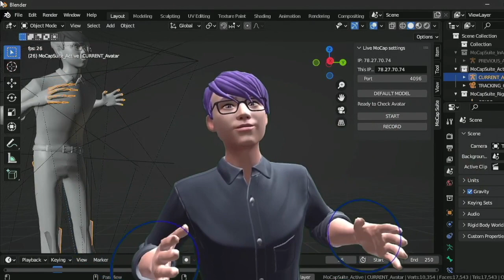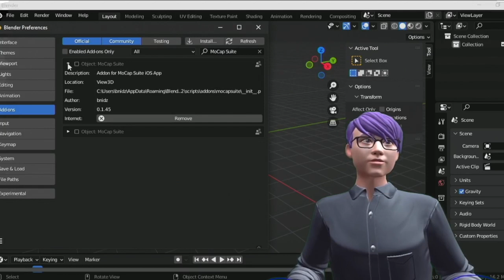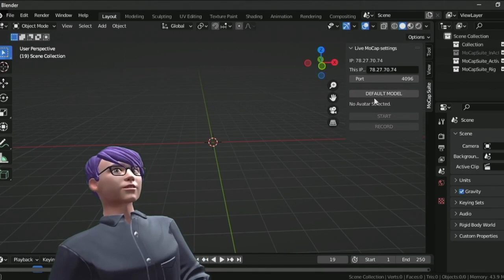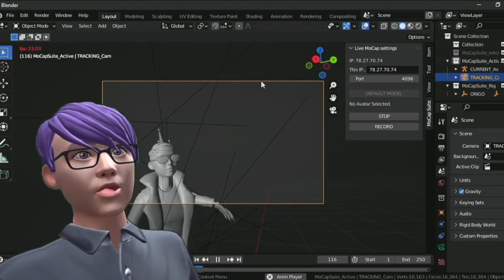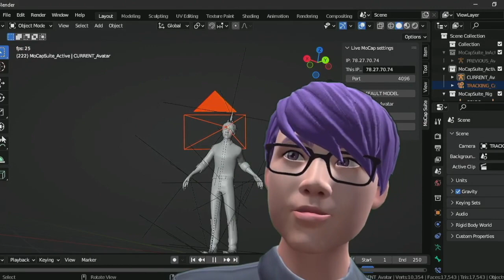MoCap Suite Introduction Tutorial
Hey! This is tutorial for MoCap Suite iOS app & MoCap Suite Blender Addon.

MoCapSuite enables realtime facial motion capture & full body character motion Via IK. It has touch controls and the virtual camera works like magic, it's identical in the blender too! Check it out :)